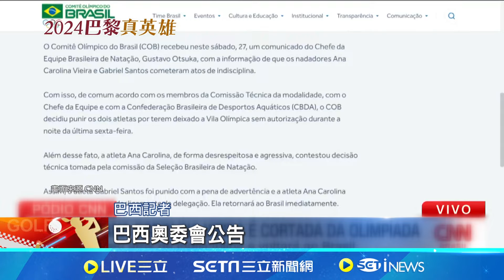代表隊變觀光團?! 巴西女泳將溜出選手村與男友暢遊巴黎 PO照洩行蹤"被開除"｜三立新聞網 SETN.com